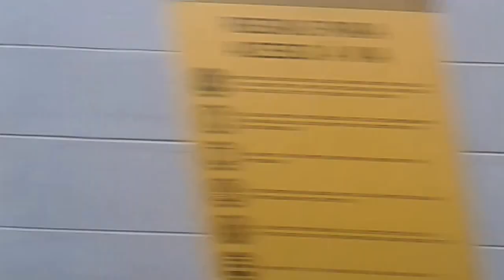Metrô Rio Linha 2 – De Irajá para Vicente de Carvalho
Gravado dentro do metrô chinês no dia 29 de Março de 2016.